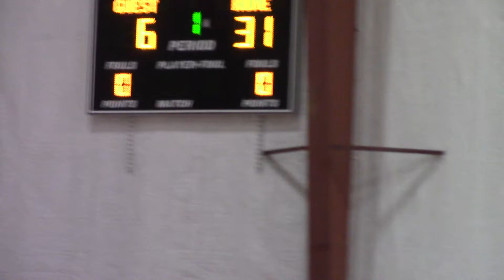hoop heaven hawks vs storm 10/12/19 (1of2) w 55-14